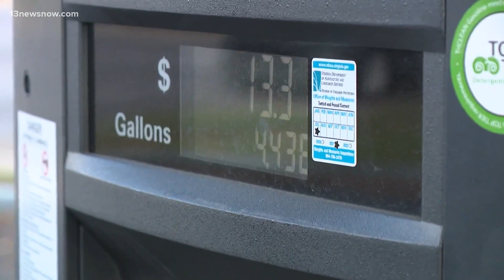Church in Norfolk gives away gasoline to people in the community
On the Sunday before Christmas In Norfolk, Morning Star United Holy Church gave out free gas to the community.

They aimed to give gas vouchers to 200 people.

13News Now photojournalist Bono Hererra takes us there.